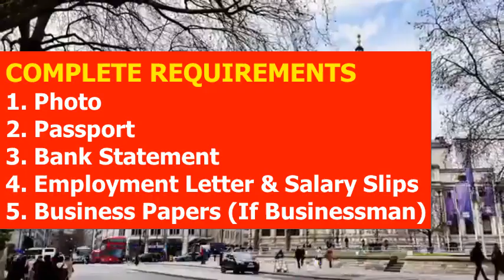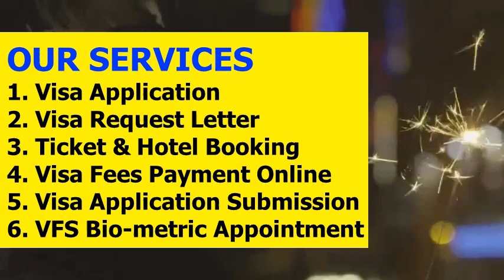UK Visa from Antigua and Barbuda l Contact us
UK VISA FROM ANTIGUA AND BARBUDA
Requirements for Antiguan Citizens, Nationals and Residents in from Antigua and Barbuda